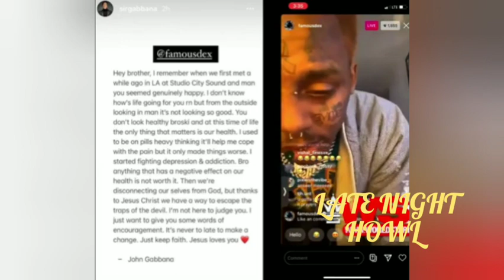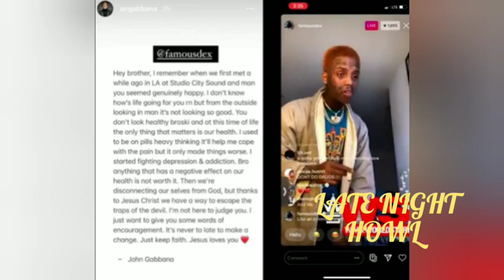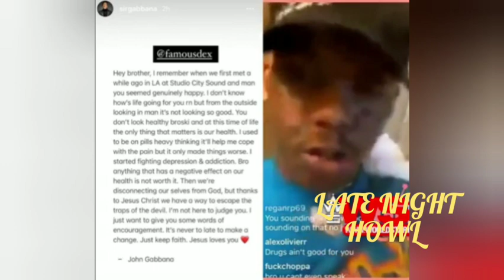John Gabbana Reaches Out To Famous Dex; Called "Dope Head" On IG Live by Fans!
John Gabbana Reaches Out To Famous Dex After Fans Call Him A "Dope Head" After Latest Live + Dex Responds!